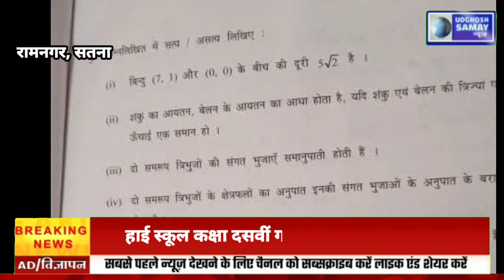हाई स्कूल कक्षा दसवीं गणित का पर्चा हुआ लीक